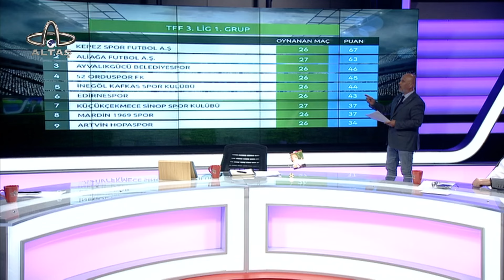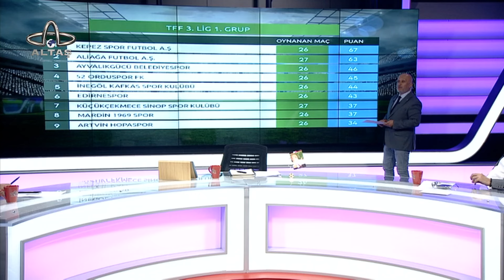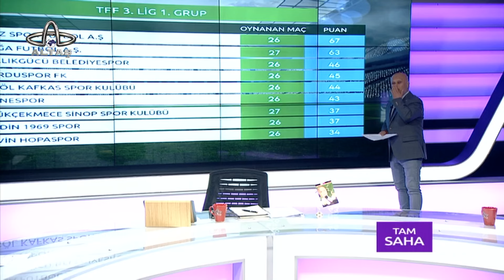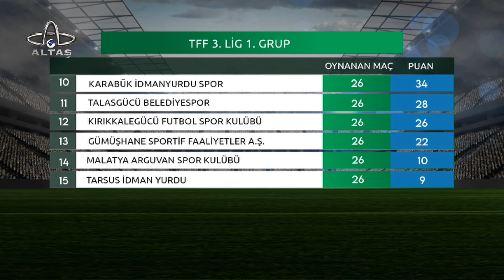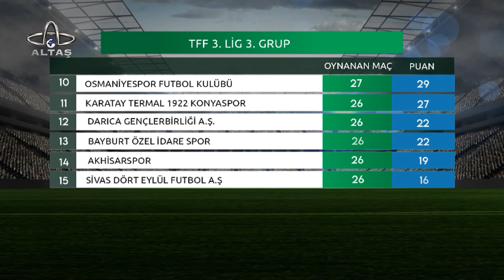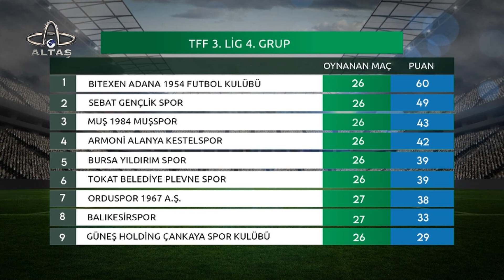Tam Saha | 16 Nisan 2024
Ömer Kılıç, ve Metin Kır… Futbol dünyasının yorumcuları bu programda bölgenin spor nabzını tutuyor. 52 Orduspor’dan Fatsa Belediyespor’a, Orduspor 1967’den Bölgesel Amatör Lig takımlarına kadar her şey bu programda! Ahmet Öztürk’ün sunumuyla Tam Saha programı her pazartesi saat 21.00’de Altaş TV’de.